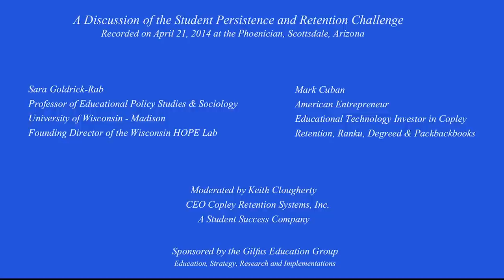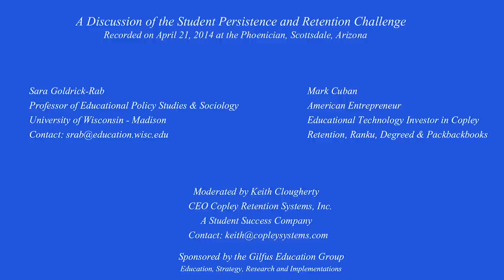Professor Sara Goldrick-Rab and Mark Cuban Talk About Student Success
A conversation on the Student Persistence and Retention Challenge with Dr. Sara Goldrick-Rab and Mark Cuban, moderated by Copley Retention Systems' CEO Keith Clougherty.